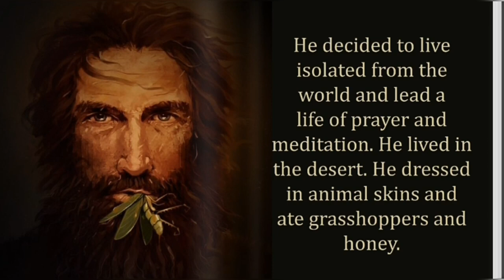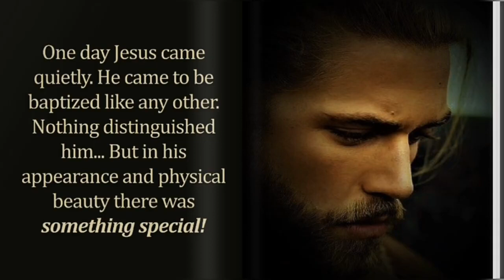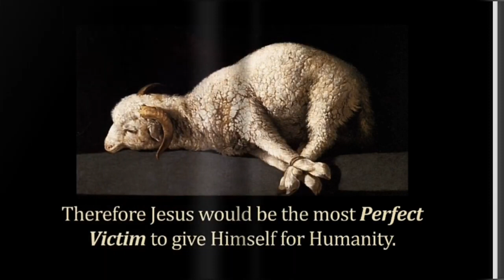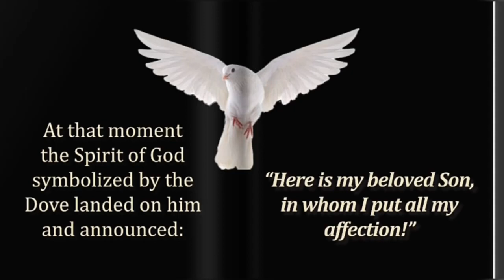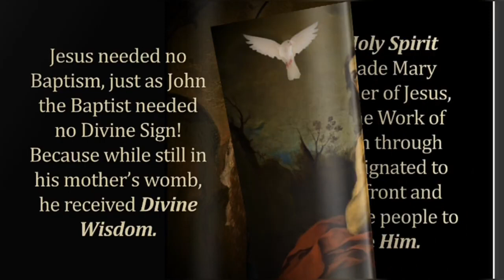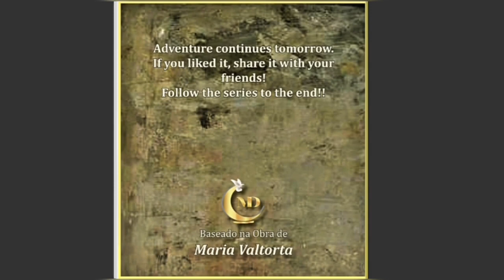019 HIS NAME IS JOHN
It's time for young people to meet JESUS ​​and MARY!!! Fight the avalanche of occultism that invades the media!! St. Padre Pio was a deep admirer of Maria Valtorta. He claimed that his 'Gospel' is the greatest Work after the Bible!